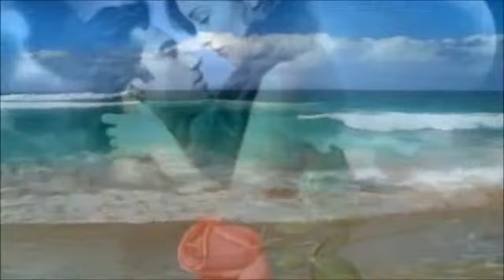EL AMOR - RAPHAEL